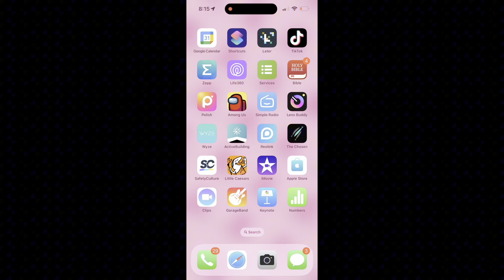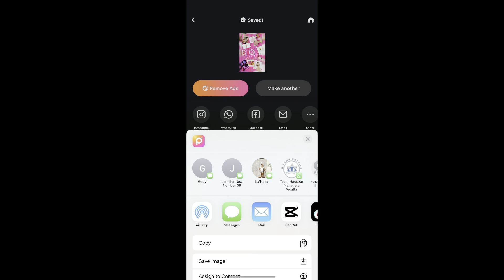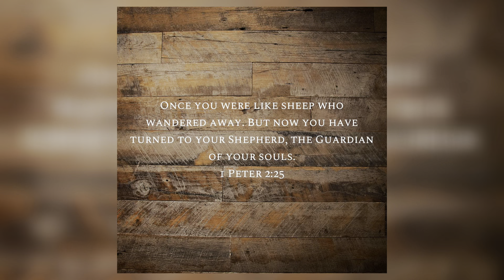DIGITAL VISION BOARD 2024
Girl! Let’s get our life together! Today we are making a digital vision board that you can save as your phone screensaver🤗

Reading our bible helps us understand what things we need to change in our life to walk the path that Christ has set for us 🩷

Put GOD (Jesus Christ)  first in everything you do❤️

Todays Bible verse:

Once you were like sheep who wandered away. But now you have turned to your Shepherd, the Guardian of your souls. (‭‭‭1 Peter‬ ‭2‬‬:‭25‬ ‭NLT‬‬)